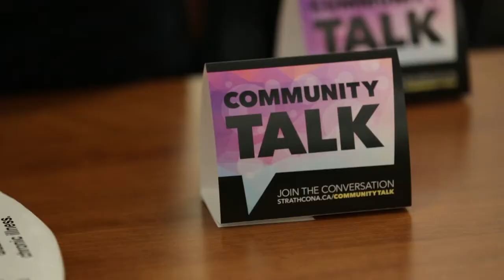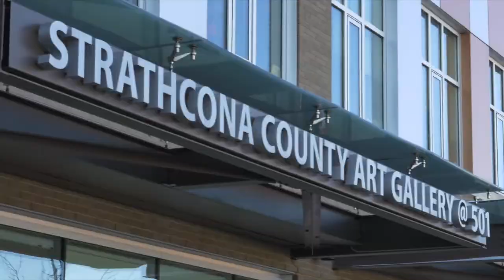Canada 150 in Strathcona County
Celebrate with us in Strathcona County as we host many events, activities and exhibits in recognition of Canada's 150th birthday.